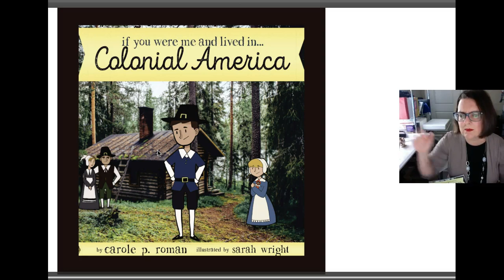If You Were Me and Lived In…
Engaging book for children just LOADED with great content. Not preachy, not teachy, just really interesting. The narrator shares how his/her life changed after leaving Europe, and continued to change as they became better settled in their new home. You can read a review (covering slightly different content) on my blog The book is available for purchase, for print copy or Kindle, (aff. link). AND, it's available through Kindle Unlimited, so if you're a subscriber like our household is, you can read it at no additional charge. (aff. link) I received a review copy of this book at no cost. Any opinion expressed is all mine.